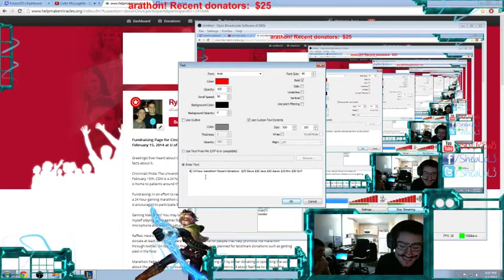3 Hot Peppers a Pop